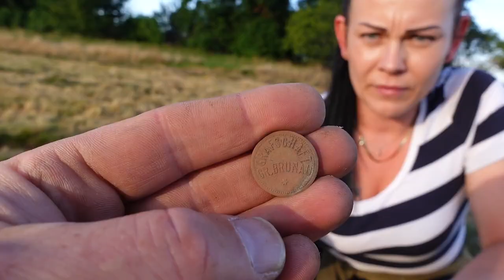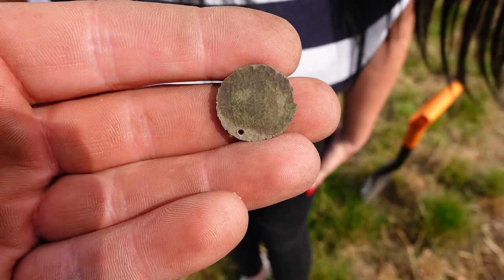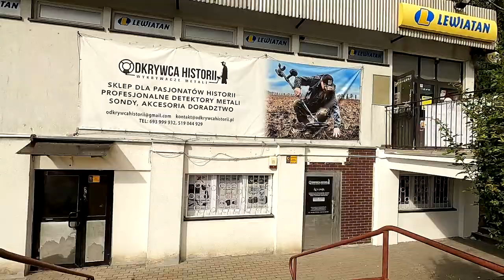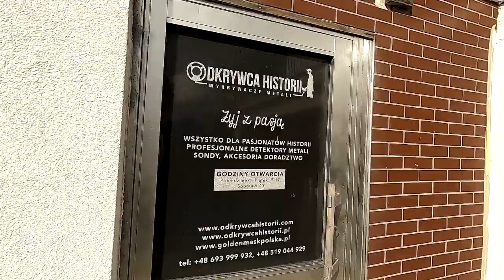Rodzinka detektorystów PL#11🔴A miała to być armata 🚀Mega skarby z poszukiwań💍Czarny kot i monety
🔴W tym odcinku spędzamy czas na poszukiwaniach. Ewelinka trafia monety i figurkę kota. Krzysztof ładny żeton majatku Bronowo.Robimy akcję "armatka". Dostaliśmy zgłoszenie, że wędkarze z Jeziora Suskiego wyciągnęli armatę. Obejrzyj film, zobacz co to była za armatka. Wyjeżdzamy na trening jazdy konnej. W rowerze pęka opona. Mega skarby z poszukiwń wykrywaczem metali.